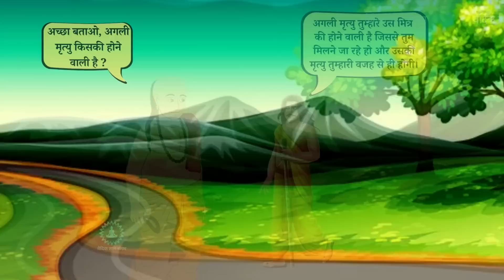क्या कर्म से भाग्य बदला जा सकता है ? Informational Facts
क्या कर्म से भाग्य बदला जा सकता है ? आइये इसको जानें एक पंडित और यमदूत की कहानी के जरिये..

पंडित ने सोचा कि महाकाल जब भी कोई काम करने जाता है; वहां कुछ न कुछ अनहोनी जरूर होती है। परंतु पंडित ने रात में उससे कुछ नहीं कहा। सुबह दोनों अपने गंतव्य के लिए फिर से चल पड़े। पंडित के मन में पिछले दिन की सारी घटना चल रही थी। पंडित ने महाकाल से पूछ ही लिया; कि तुम जहां भी जाते हो वहां कुछ ना कुछ अनहोनी जरूर हो जाती है, ऐसा क्यों?...

Related Search -
pandit aur mahakal ki kahani
mahakal ki kahani
bhagya ka likha
yamraj aur pandit ki kahani
bhagya ka likha kabhi nahi milta
pandit aur yamdoot ki kahani
pandit aur yamraj ki kahani
pandit ki kahani
yamraj ki kahani kahani
mahakal aur pandit ki kahani
pandit or yamraj ki kahani
katha hindi kahani bhagya ka likha kahani
yamraj pandit ji ki kahani
yamdoot ki kahani
gyan ki baten
yamdoot aur pandit ki kahani
bhagya ka likha koi nahi mita sakta
bhagya ki kahani
pandit mahakal ki
kahani mahakal
कहानी यमराज की कहानी

bhagya ka likha kabhi nahin milta
pandit
story in hindi
mahakal ki katha
bhagya ka khel
pandit ji ki katha
karmo ka fal
bhagya
pandit ki katha story
पंडित और यमदूत की कहानी
महाकाल की कहानी
bhagwat katha
yamraj ki katha
पंडित की कहानी
garud puran mahakal kahani
pandit yamraj ki kahani
bhoot ki kahani
bhagwan ki kahaniyan
bhagya ka likha kabhi nahi mitata
dharmik katha
kismat ka likha
gyan ki kahaniyan

🙏जय श्री नारायण🙏